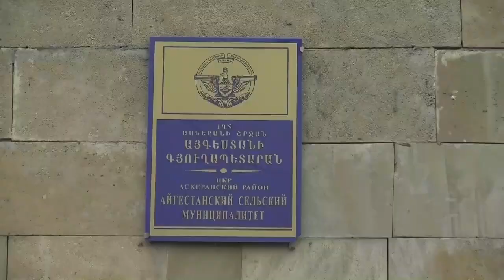Работа выездных медбригад российских миротворцев в Нагорном Карабахе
Первые мобильные медбригады российских миротворцев приступили к оказанию медицинской помощи в Нагорном Карабахе. Выездная работа военных медиков организована в Аскеранском районе.